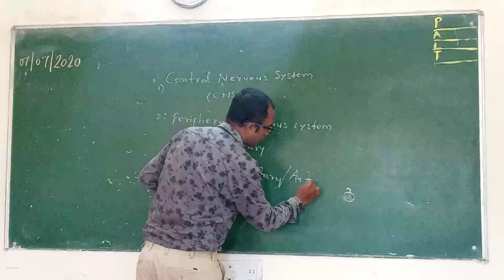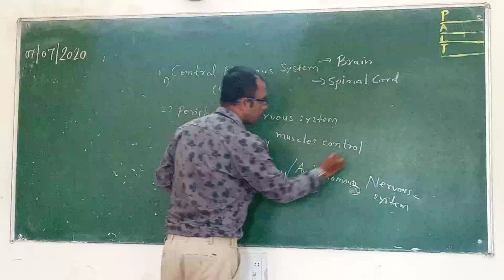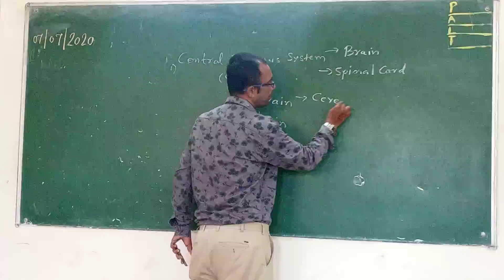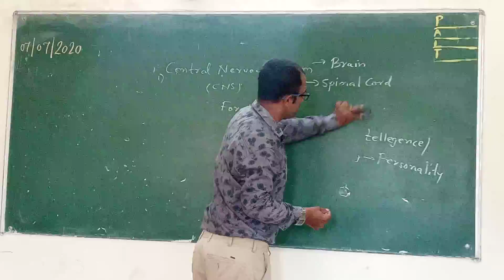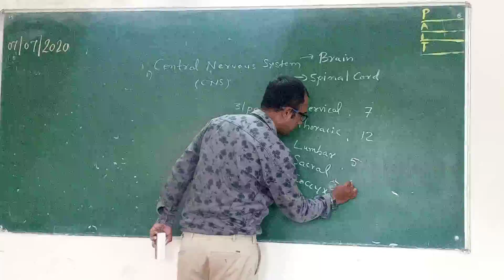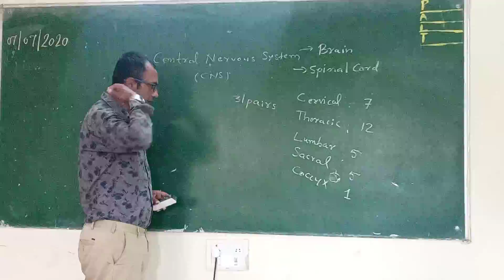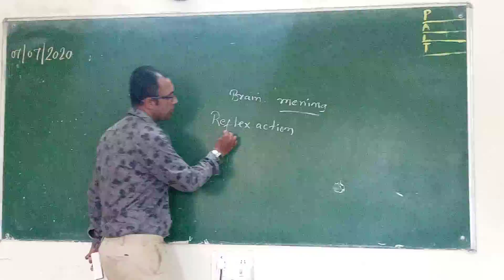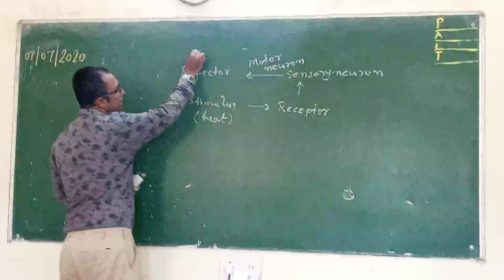Life Process Nervous System (introduction) Class X